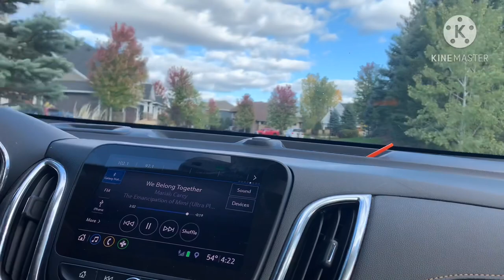How a million dollar Homes in America looks like.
We took a drive around some parts of Minneapolis Minnesota just to admire the houses. Dreams come true! Will be back someday to give a testimony 🙏